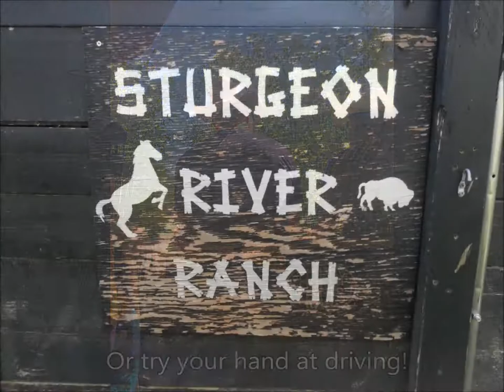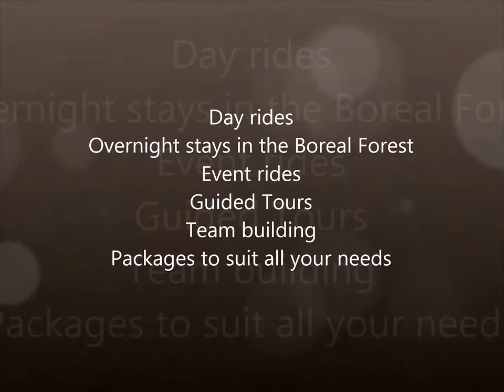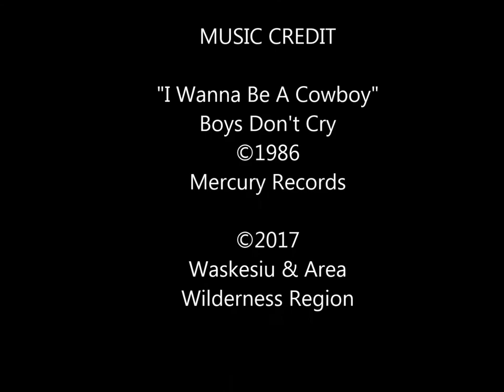Sturgeon River Ranch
Ever wanted to be a cowboy for a day or two? Did the movie City Slickers inspire you? Then pack up your spurs and chaps and head for the Sturgeon River Ranch, on the west side of the Prince Albert National Park in NorthWest Saskatchewan. Come for a day or three and feel what its like to ride the range.